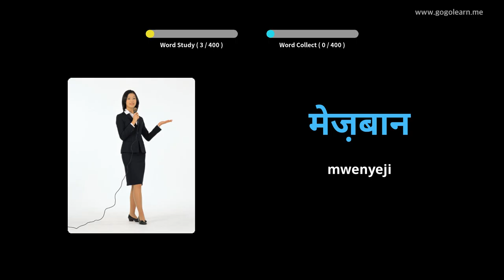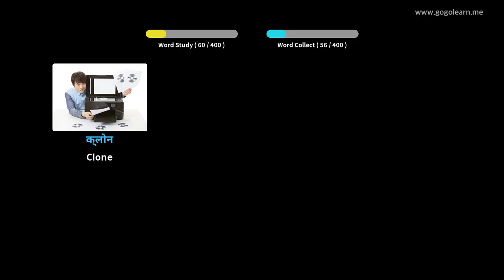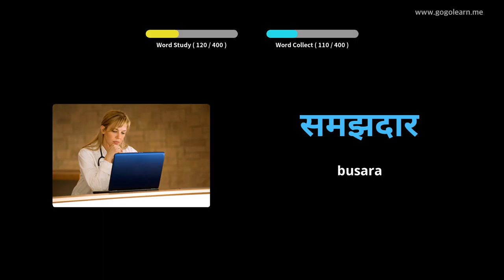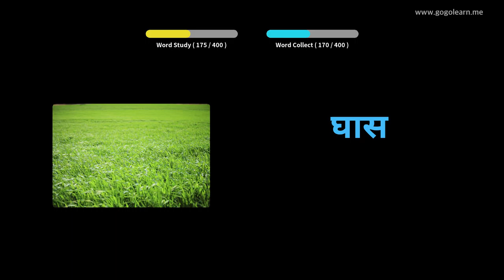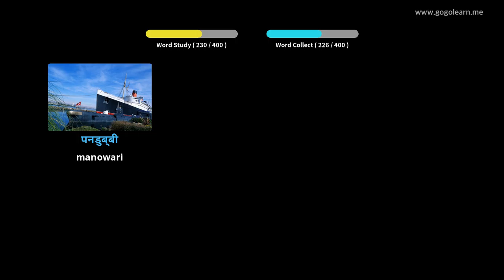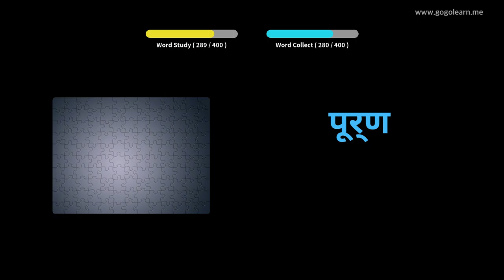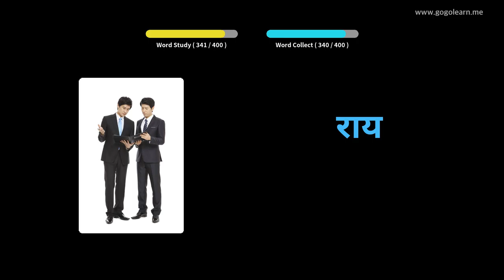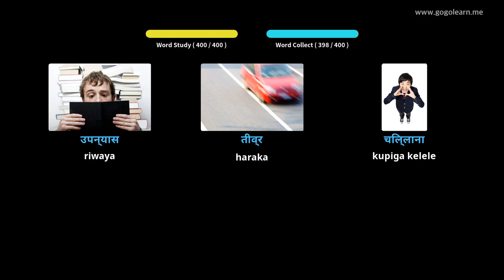Hindi Msamiati Sekondari 3 | Golearn